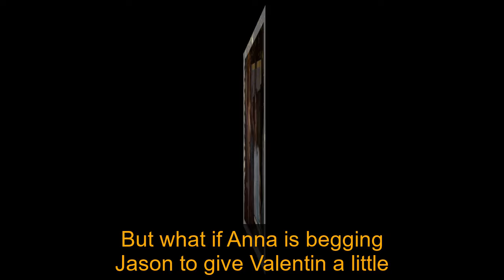General Hospital Shocking Spoilers Charlotte secretly returns, shoots Anna to save Valentin